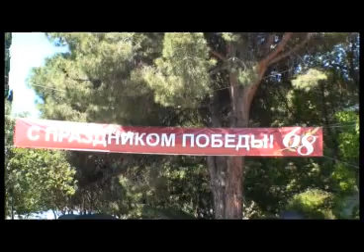С Днем Победы!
Сегодня, 9 мая, в Сухуме у памятника неизвестному солдату прошли мероприятия, связанные с празднованием 68-летней годовщины Дня Победы. Напомним, что 55 тысяч жителей Абхазии ушли на войну. Около 18 тысяч из них так и не вернулись домой...